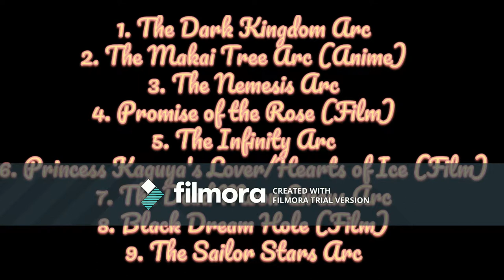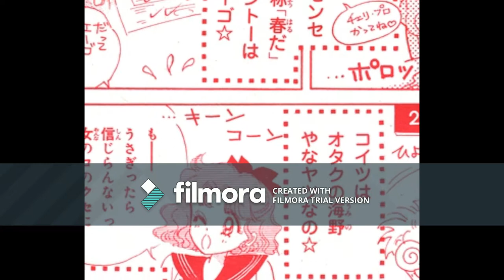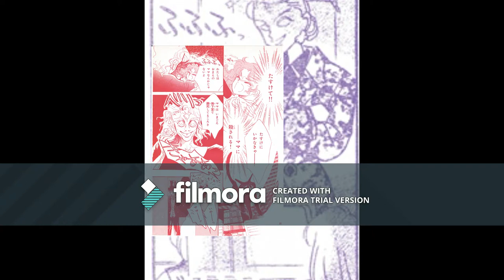Sailor Moon Study Sessions: The Dark Kingdom Arc Part 1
First things first, please excuse the stuttering and the watermark.

With that out of the way, MistareFusion's Dragon Ball Dissection inspired me to do this series. So just for fun, I'm going to critique all 52 Sailor Moon manga chapters (plus one of the bonus chapters), all 200 Classic series episodes and the three movies (not counting Crystal's version of the Black Moon Circus Arc). Interesting tangents, never-before-asked questions and attempts at sarcasm galore in this first episode of the Sailor Moon Study Sessions!

I welcome all discussion in the comments section. Have a perspective I never thought about? Don't agree with me? Let me know!

-All referenced material is the property of the original owners.-